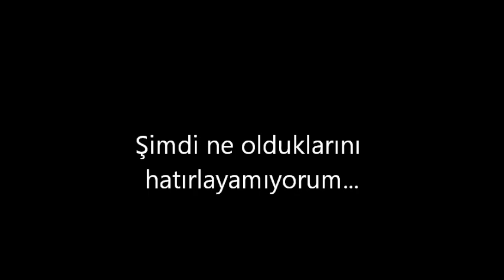İnan Tat - Oy Yare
"Ölüme sebebiyet verebilecek şarkılar!..." serisi...

Dünyada müzikten başka şeyler de var!...Şimdi ne olduklarını hatırlamıyorum; ama var!..